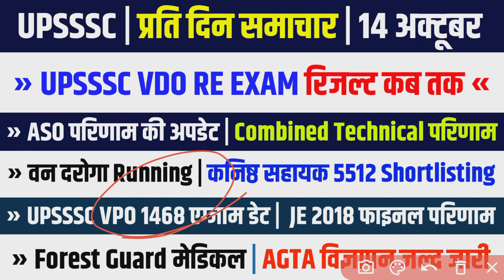📣upsssc latest news today | upsssc new vacancy news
★ upsssc forest guard medical update ★

★ upsssc van Daroga physical update ★

upsssc van Daroga result
upsssc van Daroga
upsssc van Daroga latest news today
upsssc van Daroga cut off
upsssc van Daroga 2023
upsssc van Daroga physical kab hoga

★ vdo re exam revised answer Update ★

upsssc vdo re exam revised answer key update
upsssc vdo re exam best Strategy
upsssc vdo pet cut off 2023

upsssc junior Assistant 1262 cut off

★ mukhya sevika answer key update ★

upsssc mukhya sevika official answer key update
upsssc mukhya sevika latest news
upsssc mukhya sevika update
upsssc mukhya sevika expected cut off

upsssc lekhpal dv update
upsssc lekhpal